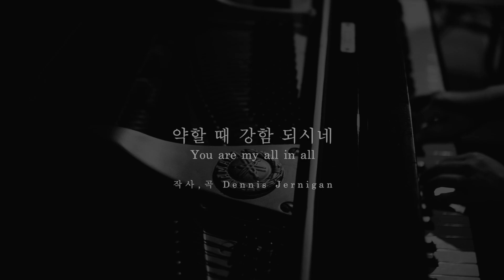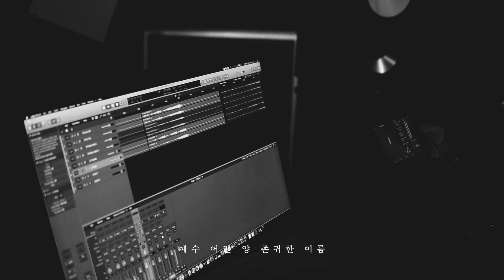약할 때 강함되시네 | 오벧 + 허림